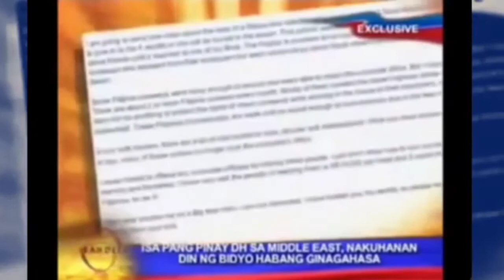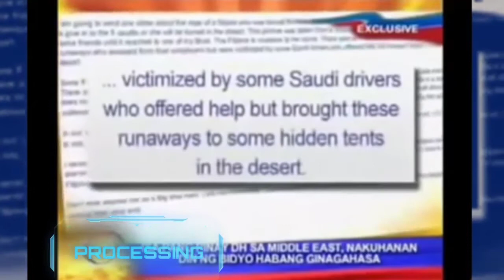OFW PINAY GINAHASA SA SAUDI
18 ABOVE ONLY